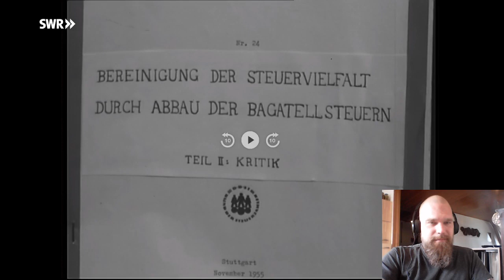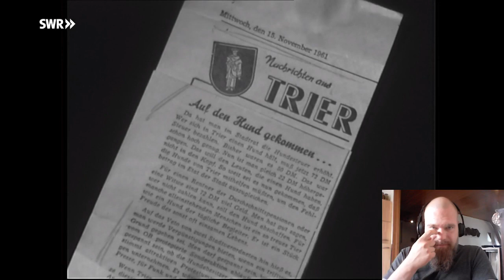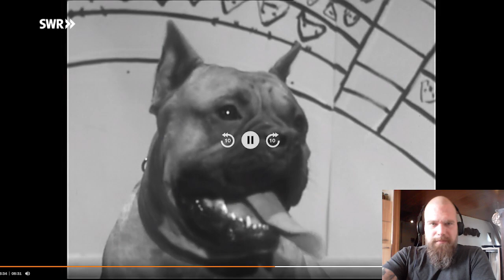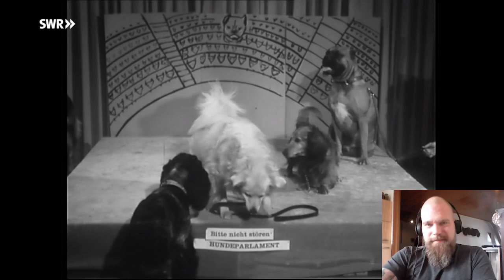Hundesteuer - Debatte in den 60ern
Bitte lasst mir hier ein Abo da!